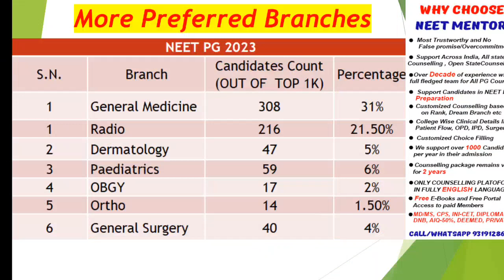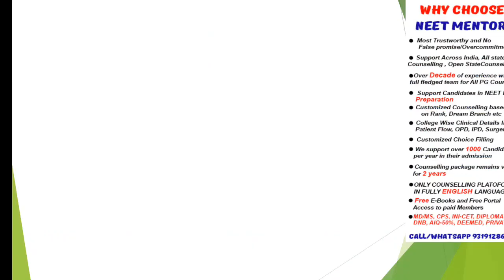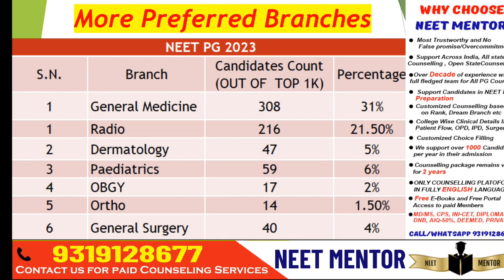NEET PG 2023 Top Demanding Branches among Toppers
1. Your Dream Branch
2. Your Rank/Score
3. Your Preferred States
4. Service Bond
5. Tuition Fee Budget (only for Private/Deemed)
6. Future perspective

1. Notification & Updates for an Application form, Counselling forms, Counselling dates
2.Real Time Counselling Information & Updates
3. Previous Year Cut-offs
4. Round-wise Strategy of how to proceed with the counselling
5. College Analysis & Comparison among all possibilities
6. Guidance in selecting colleges & branches according to the current scenario.
7. Complete Choice Filling Support for All India counselling,  Karnataka, UP, Maharashtra,  Madhya Pradesh, West Bengal,  Uttarakhand, Andhra Pradesh, Telangana, Bihar and other State, DNB, NBE diploma & CPS courses
8. We provide choice filling preferences for all rounds
9. Candidates can meet/Talk/Chat with me personally for personal counselling (unlimited), Queries and doubts are solved on mobile through calls, WhatsApp,  video calls & messages
10. Fees Structure Details
11. List of top colleges & colleges & branches wise cutoff (All India, MH State, DNB, Karnataka,  Uttar Pradesh & others States ) will be provided.
12. Actual Stipends as per colleges
13. Documents Required for Counselling
14. Latest Seat Matrix
15. Current Bond Details
16. Stray Vacancy/ Mop-up Round details
17. Refund Policy and Rules
18. Court Cases related to Fee, domicile and other eligibility criteria etc. if any
19. In case due to any reason, you decide not to take admission this year, you can avail of counselling guidance for free. next year.